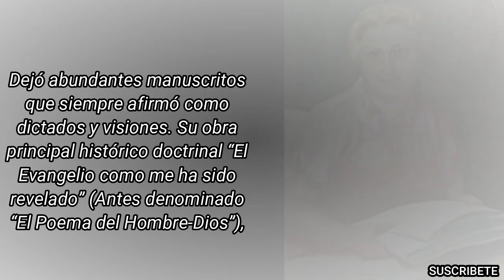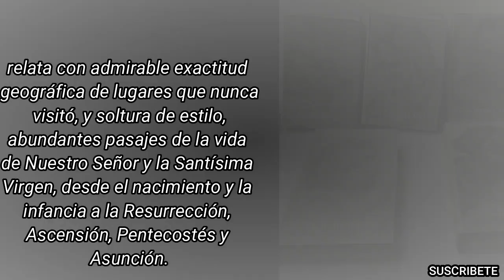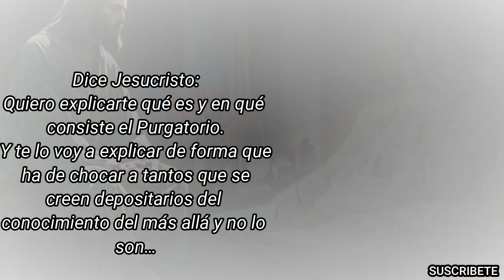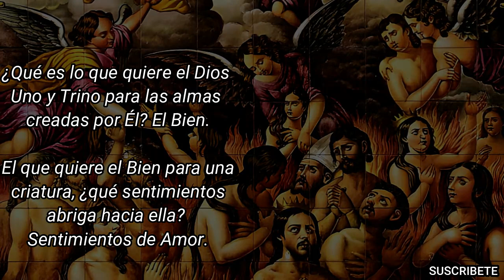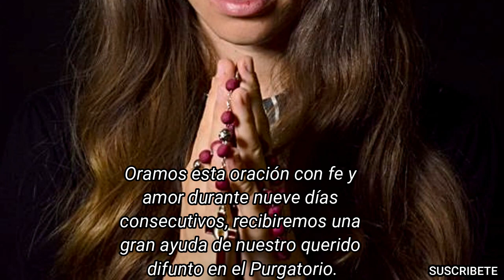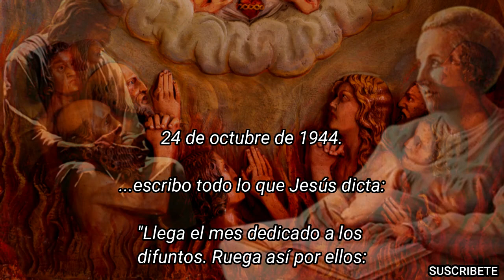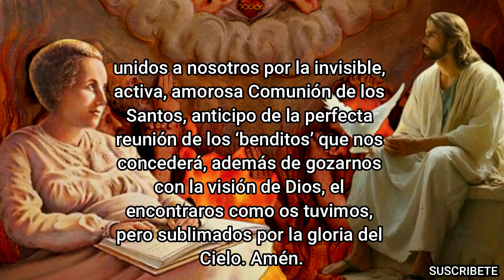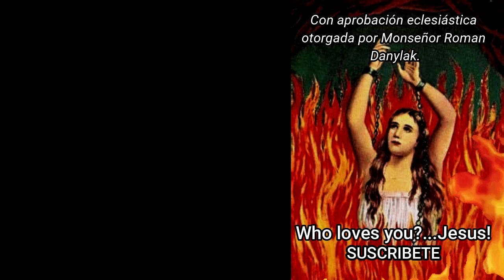MENSAJES Y ORACIÓN DE JESÚS SOBRE LAS ALMAS DEL PURGATORIO DICTADA A VIDENTE MARÍA VALTORTA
MENSAJE DE JESÚS A MARÍA VALTORTA SOBRE EL PURGATORIO
En 1943 Jesucristo se apareció a la Vidente María Valtorta y le dio este mensaje revelador sobre el tema del Juicio y el Purgatorio.
Dice Jesús:
“Quiero explicarte lo que es y en qué consiste el Purgatorio. Y te lo explico Yo de manera que chocará a muchos que se creen depositarios del conocimiento del más allá y no lo son.
Las almas sumergidas en aquellas llamas sólo sufren por el amor.

Ellas no son indignas de poseer la Luz, pero tampoco son dignas de entrar inmediatamente en el Reino de la Luz; son investidas por la Luz, al presentarse ante Dios. Es una breve, anticipada beatitud, que les asegura su salvación y les hace conocedoras de lo que será su eternidad y expertas de cuanto cometieron contra su alma, defraudándola de años de bienaventurada posesión de Dios. Después, sumergidas en el lugar de purgación, son investidas por las llamas expiadoras.
En esto aciertan quienes hablan del purgatorio. Pero donde se equivocan es al querer aplicar distintos nombres a esas llamas.
Éstas son incendio de amor. Purifican encendiendo de amor las almas. Dan el Amor porque, cuando el alma ha alcanzado ese amor que no alcanzó en la tierra, es liberada y se une al Amor en el Cielo.

¿A qué faltaron las almas? Al Amor. Si hubieran amado mucho, habrían cometido pocos y leves pecados, unidos a vuestra debilidad e imperfección pero nunca habrían alcanzado la persistencia consciente en la culpa, ni siquiera venial. Habrían visto la forma de no afligir a su Amor y el Amor viendo su buena voluntad, les habría absuelto incluso de los pecados veniales cometidos.
Oración dictada por Jesús a María Valtorta para liberar a nuestros seres queridos del Purgatorio.

¿Cómo se repara, también en la tierra una culpa? Expiándola y, cuando es posible, a través del medio con el que se ha cometido. Quien ha dañado, restituyendo cuanto quitó con prepotencia. Quien ha calumniado, retractándose de la calumnia, y así todo.
Hay que orar mucho para que estas almas, que sufren para alcanzar la Alegría, sean rápidas en alcanzar el amor perfecto que les absuelve y les une conmigo. Vuestras oraciones, vuestros sufragios, son nuevos aumentos de fuego de amor. Aumentan el ardor.

Oramos esta oración con fe y amor durante nueve días consecutivos, recibiremos una gran ayuda de nuestro querido difunto en el Purgatorio.
Escrito del 24 de octubre de 1944.

…escribo todo lo que Jesús dicta:

Ruega así por ellos:

¡Oh Jesús!, que con tu gloriosa Resurrección nos has mostrado cómo serán eternamente los ‘hijos de Dios’, concede la santa resurrección a nuestros seres queridos, fallecidos en tu Gracia, y a nosotros, en nuestra hora.

Por el sacrificio de tu Sangre, por las lágrimas de María, por los méritos de todos los Santos, abre tu Reino a sus espíritus.

¡Oh Madre!, cuya aflicción finalizó con la alborada pascual ante el Resucitado y cuya espera de reunirte con tu Hijo cesó en el gozo de tu gloriosa Asunción, consuela nuestro dolor librando de las penas a quienes amamos hasta más allá de la muerte, y ruega por nosotros que esperamos la hora de volver a encontrar el abrazo de quienes perdimos.

Mártires y Santos que estáis jubilosos en el Cielo, dirigid una mirada suplicante a Dios, y una fraterna a los difuntos que expían, para rogar al Eterno por ellos y para decirles a ellos: ‘He aquí que la paz se abre para vosotros’.

Amados, tan queridos, no perdidos sino separados, que vuestras oraciones sean para nosotros el beso que añoramos, y cuando por nuestros sufragios estaréis libres en el beato Paraíso con los Santos, protegednos amándonos en la Perfección, unidos a nosotros por la invisible, activa, amorosa Comunión de los Santos, anticipo de la perfecta reunión de los ‘benditos’ que nos concederá, además de gozarnos con la visión de Dios, el encontraros como os tuvimos, pero sublimados por la gloria del Cielo.

Con aprobación eclesiástica otorgada por Monseñor Roman Danylak.